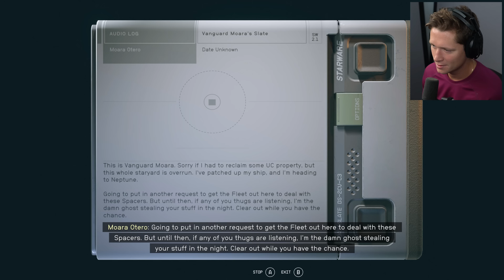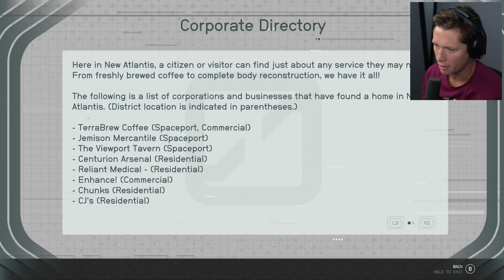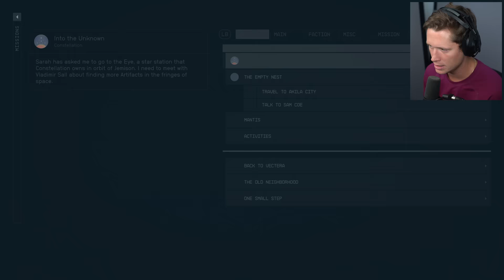Starfield - Part 1 - The Beginning